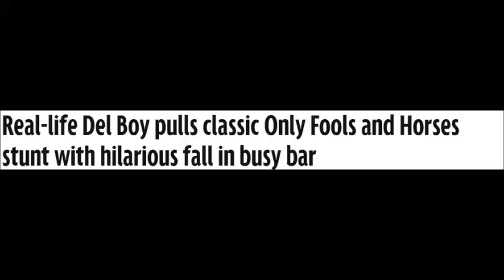Real-life Del Boy pulls classic Only Fools and Horses stunt with hilarious fall in busy bar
The man leaned back on what he thought was the pool table - but was left red faced when he landed straight on the floor
A real-life Del Boy pulled a classic Only Fools and Horses stunt after falling flat on his back in a busy bar.

The pub's CCTV camera captured the moment on the Bank Holiday weekend the man went tumbling, moments after a pool table he was leaning on was moved.

The famous scene from the classic comedy series came true in the Arden Inn, in Accrington, Lancashire, when the drinker fell comically backwards without realising that the table was no longer there.